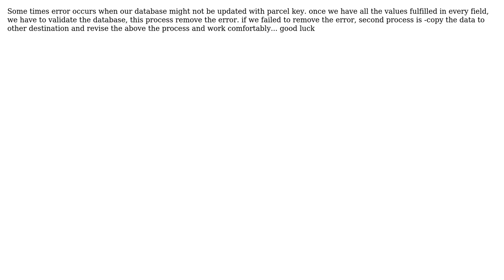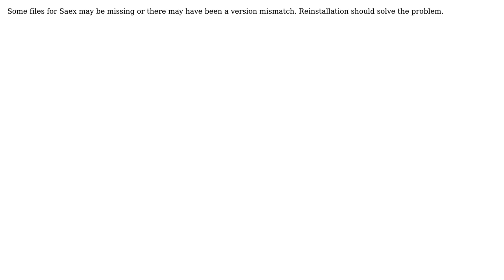GIS: Error Occured in Processing in SaEX (3 Solutions!!)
GIS: Error Occured in Processing in SaEX

With thanks & praise to God, and with thanks to the many people who have made this project possible! | Content (except music & images) licensed under CC BY-SA | Music | Images & others | With thanks to user Suresh Joshi user Shrisha Makaju user PolyGeo user neogeomat and the Stack Exchange Network Trademarks are property of their respective owners. You are responsible for your own actions.